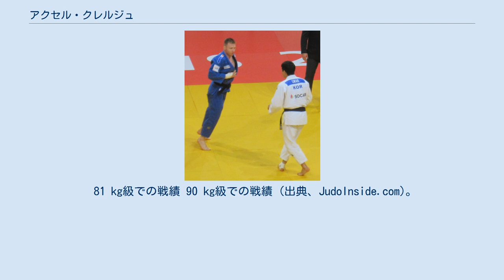アクセル・クレルジュ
アクセル・クレルジュ（Axel Clerget 1987年1月28日 - ）はフランスサン＝ディジエ出身の柔道家。
階級は81 kg級と90 kg級。
 2006年の世界ジュニア81kg級で3位になった。
2009年のグランドスラム・パリで3位になるが、世界選手権では7位だった。
2010年のワールドマスターズでは2位となった。
しかし、2012年のロンドンオリンピックには出場できなかった。
その後階級を90kg級に上げて一定の活躍をするも、2016年のリオデジャネイロオリンピックにも出場できなかった。
グランドスラム・バクーとグランドスラム・東京では2位になった。
2017年の世界団体では3位だった。
2018年の世界選手権では準決勝でキューバのイバン・フェリペ・シルバ・モラレスに敗れるも3位となり、31歳にして初めて世界大会でのメダルを獲得した。
世界団体では決勝の日本戦で向翔一郎に一本負けして2位だった。
2019年に東京で開催された世界選手権では準々決勝で敗れるも、その後の敗者復活戦を勝ち上がって3位になった。
世界団体では決勝の日本戦で村尾三四郎を破るも、チームは敗れて2位だった。
この試合、西田優香によれば三角絞をかけながらクレルジュが抑え込んでいたのに主審は「抑え込み」を宣することなく「待て」をかけてしまった。
そしてビデオ判定でクレルジュの一本勝ちに変更となった。
主審は片手を真上に上げ一本のゼスチャーをした。
公式記録でも三角絞で村尾が参ったし一本勝ちしたことになっている。
西山将士は、村尾は1回タップしているがこれは参ったではなく待てをアピールしたものであろう、と述べている。
しかし、2020IJFレフェリング・セミナーにおいて、IJF審判委員会は、正しくは7秒間、クレルジュが三角固で抑え込んでおり、待てがなければ10秒は抑え込んでいたであろうからゴールデンスコアでの技ありでクレルジュの勝ちとした、と述べた。
主審は抑え込みを宣しておらず、村尾は全く逃れようとはしてなかった。
また、団体戦において勝利数が同じ場合、関係してくるポイントは一本勝ちが10点、技ありによる優勢勝ちが1点と異なっている。
2020年7月に日本武道館で開催された東京オリンピックでは3回戦で敗れるも、混合団体では決勝の日本戦で向を大内刈で破ると、チームも優勝を果たした。
 81 kg級での戦績 90 kg級での戦績 (出典、JudoInside.com)。